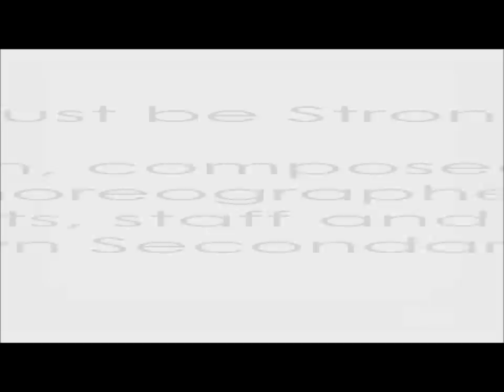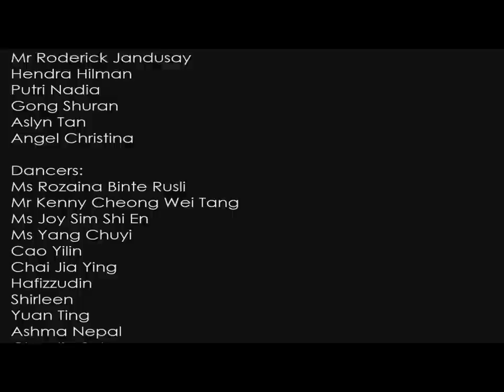NTSS Flashmob 2015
Venue: The Star vista

Song Tittle: “Just be Strong”
written, composed and choreographed by students, staff and alumni of
New Town Secondary School.
Nurturing Talents, Sharing Success
To Forge A Better Life

Recorded & Edited by NTSS Videography Team, Alumni & Students

Advisors:
Principal, Ms Wong Yu Yuh
Vice- Principals;
Mrs Chua Ting Ting & Mr Gideon Yong Kek Shoong

Teachers & Staff:
Mr Colin Koh Boon Hock (Teacher in-charge)
Ms Narinderjit Kaur Dhillon
Ms Sandra Maria Gomes
Ms Nurul Safwanah (School Programme Executive)
Mr Roderick ( IT Executive)

Special thanks
The New Town Alumni
Mr Desmond Moey ( Song Producer)
Ms Sharina Bynes Shah (Dance Choreographer / Instructor)
Mr Chris Lim Koong Hwee (Director / Videographer)

The Star Vista, CapitaMalls Asia Limited

Dancers:
Ms Rozaina Binte Rusli
Mr Kenny Cheong Wei Tang
Ms Joy Sim Shi En
Ms Yang Chuyi
Ms Debra Ng (Alumnus)
Students Of NTSS

NTSS 50th Anniversary Celebrate with us!

Join us at NTSS50 Funfair on 18 April, 10.30am to 3.00pm. All are welcome!

Fundraising Gala Dinner on 30 May, 6.00pm -10pm
Venue: New Town Secondary School (1020, Dover Road,S139657)